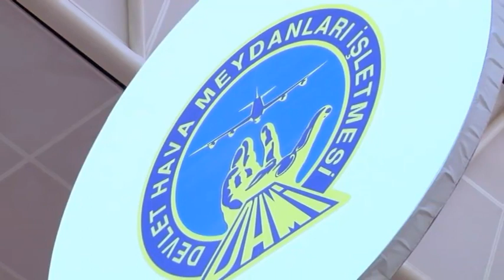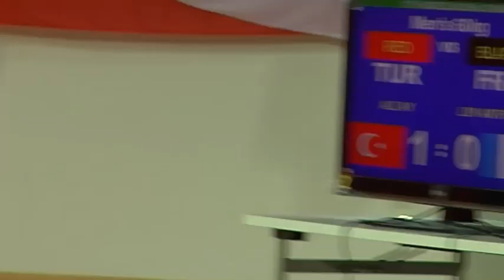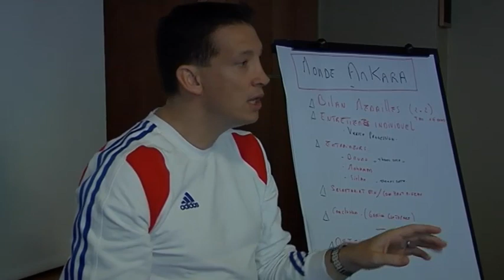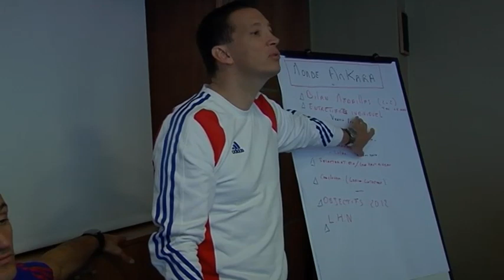L'Equipe de France aux 11e championnats du monde de Wushu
L'Equipe de France de Wushu au XIe Championnats du monde de wushu à Ankara du 8 au 15 octobre 2011. Un reportage Fightsport Magazine signé Arthur Cauras.